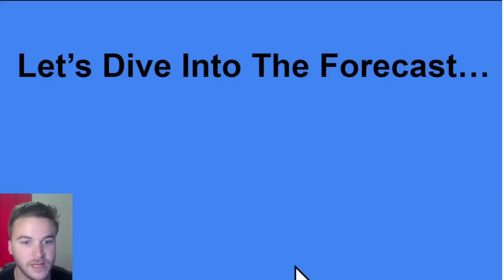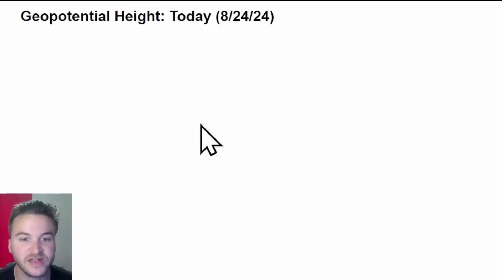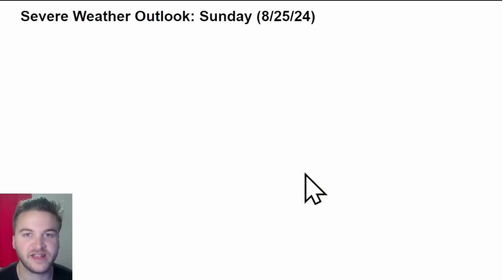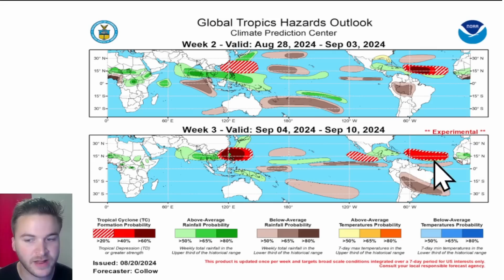DANGEROUS Storms Are Coming...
In this video, I will breakdown the entire weather pattern over the next 2 weeks, including the weather over Labor Day Weekend.

VIDEO CHAPTERS:
0:00 Intro
0:45 The Next 24 Hours
4:59 Ring Of Fire Pattern
8:28 Labor Day Weekend
10:06 Tropical Weather Update
10:55 Outro